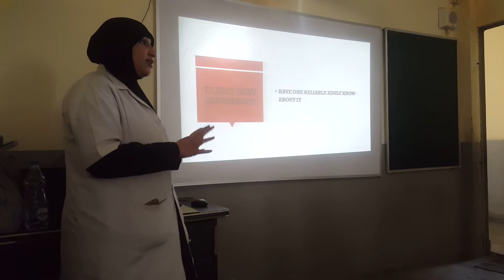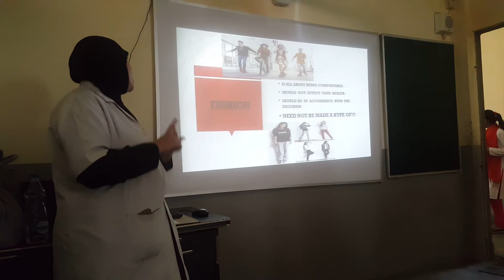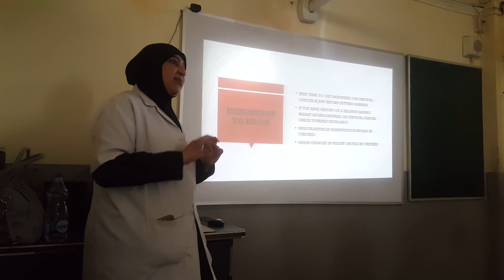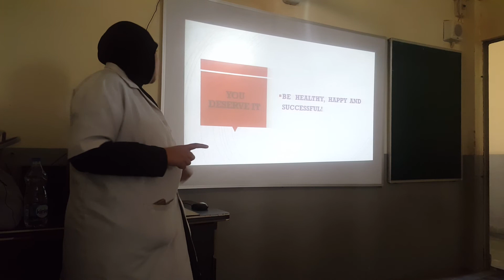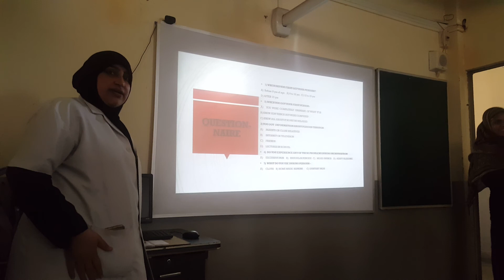Adolescent health part 4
Dr. Bushra Vasif consultant Gynecologist
Bhopal care hospital and senior Gynecologist LN Medical college and JK hospital.